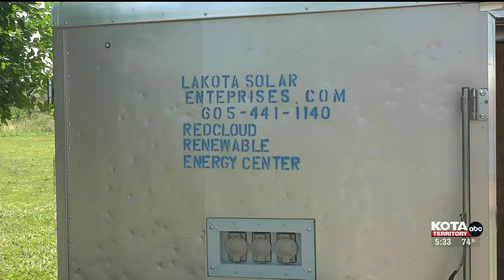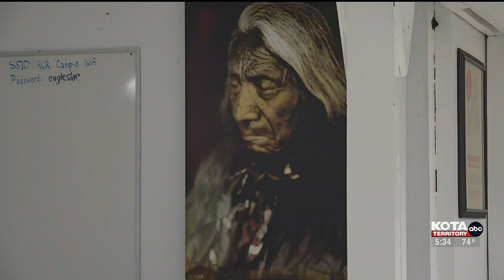Solar Energy Pine Ridge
A Pine Ridge non-profit organization was given a $1.5-million grant to train indigenous women in solar energy jobs.